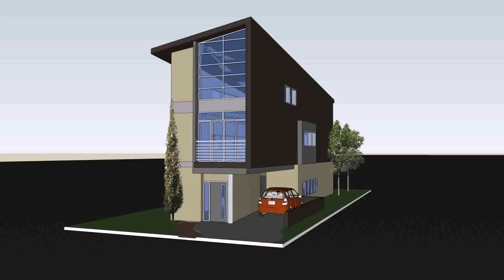Buy Car NY 5% DP